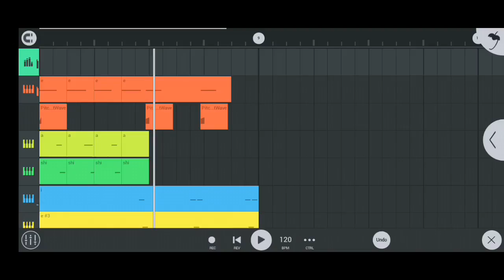Oswald Voz - Friday Night Funkin FNF (FL Studio) Descargar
IMPORTANTE: las notas de los audios están mal en el Pitch, y ustedes tienen que ponerle el Pitch correcto a cada audio como está a continuación:

E: -9

A: -1

Shi: -2

I: -5

Sha: -16

Posdata: Si intenté arreglar el problema del Pitch pero el audio se hacía más corto o se ponía lento y pues no pude arreglarlo 😑😑😑.